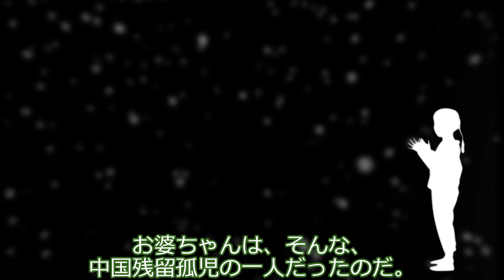ずんだもん、中国人になる。（俊达萌、成为中国人）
ずんだもんはある日お婆ちゃんから、出生に関わる秘密を告げられて…。